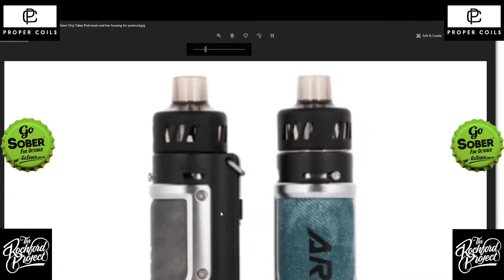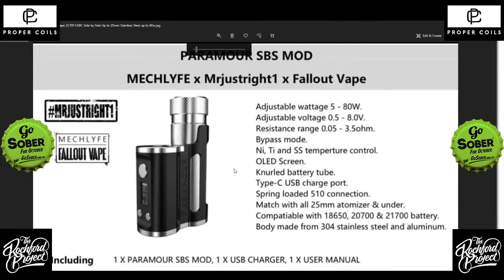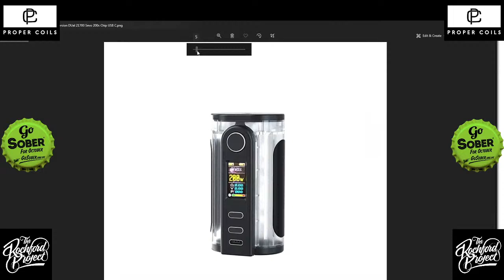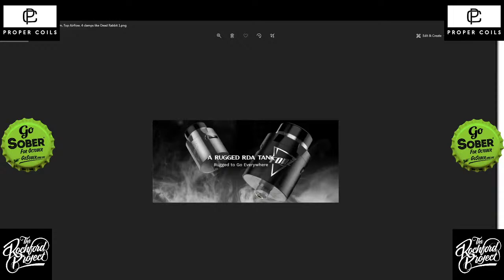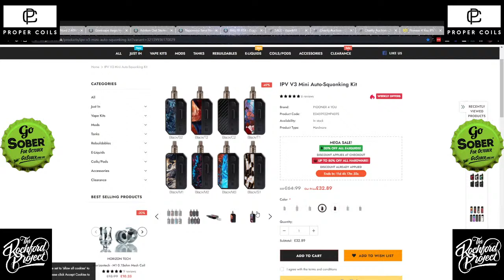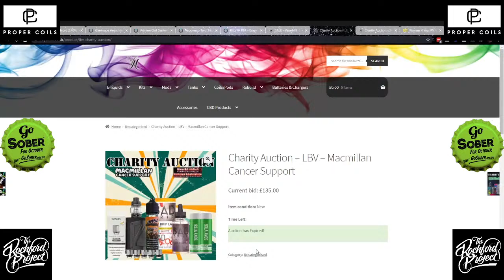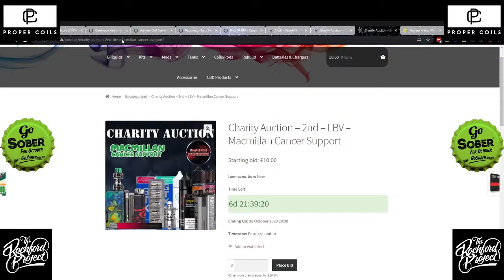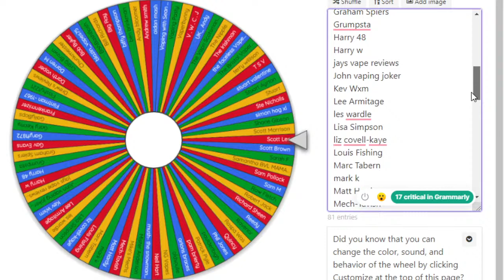Three men and a vape show #66 ALRIGHT ARE KID!!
Three man and a vape show with all your news, reviews and the northern humour. come join us for the giggles that are three men and a vape show!